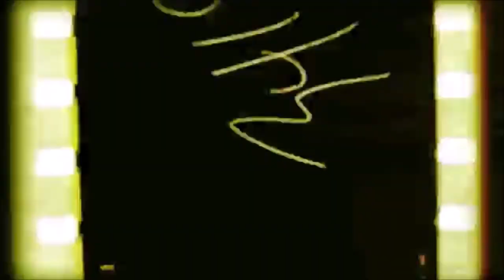WTF Moments 24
Neue Season, neues Glück, neue Mates...